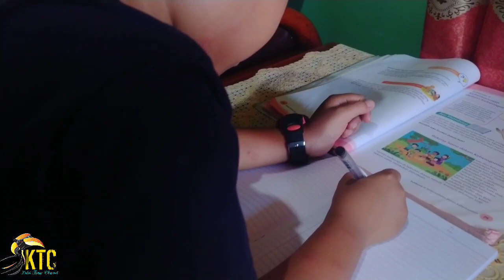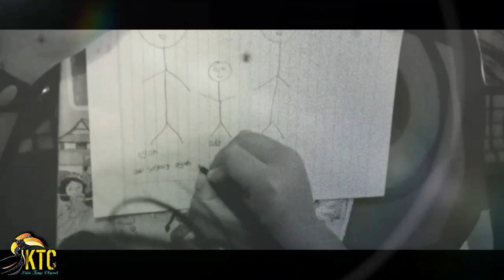Surat kecil untuk ayah & ibu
Video ini menceritakan seorang anak yang kurang kasi sayang oleh kedua orang tuanya 😭